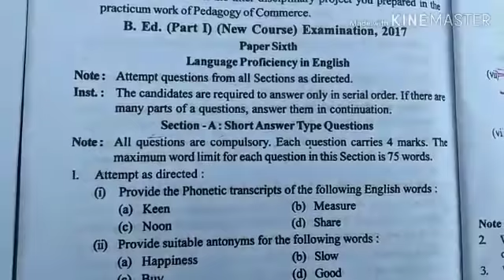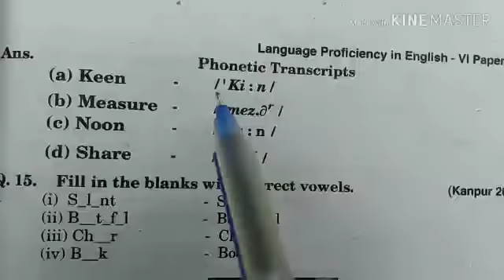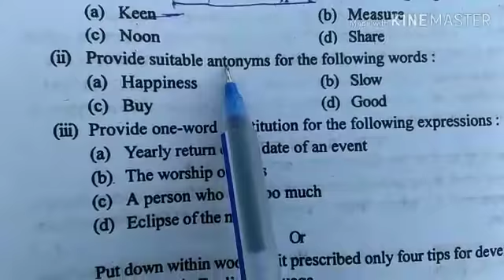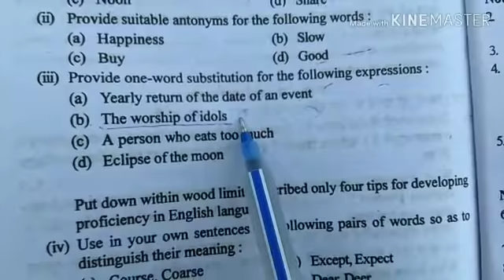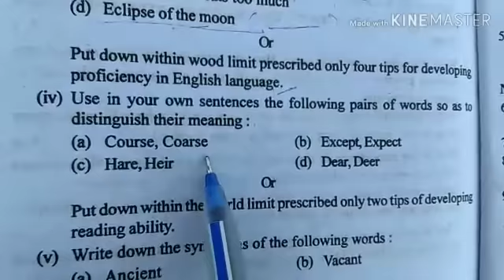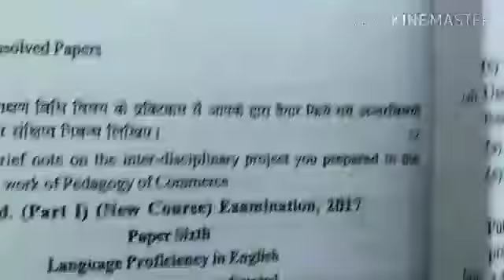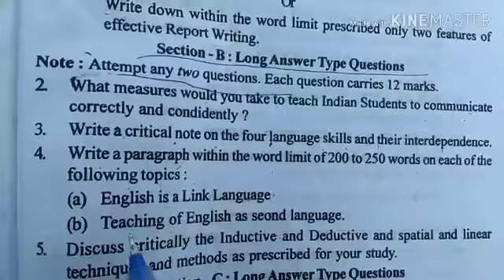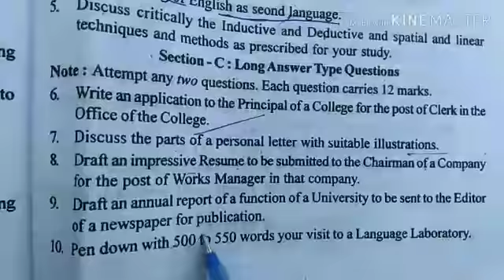B.ED. Question Paper 2017 Language Proficiency in English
Video from S.P. SINGH (suraj)